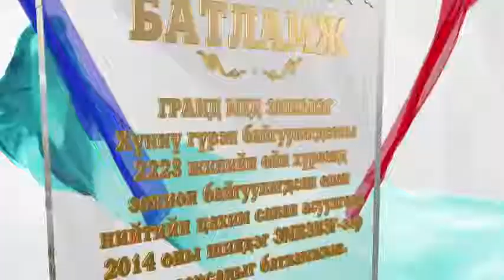2018 оны ҮНДЭСНИЙ БАЯР НААДМЫН ХЯЗААЛАН УРАЛДААН